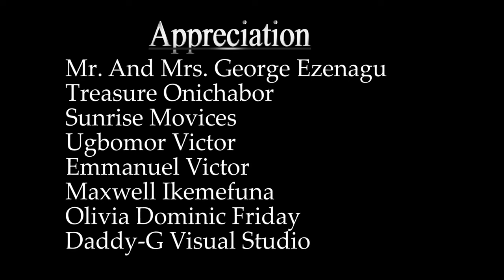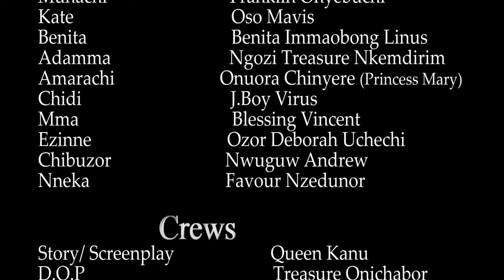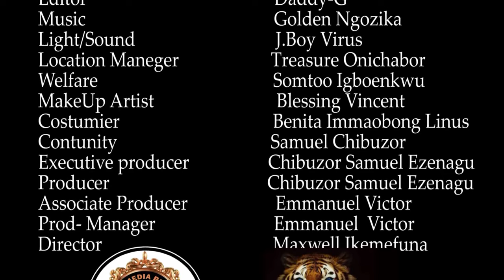Leave Everything Your Doing And Watch This Movie Powerful Prayerful Movie About God-Nigerian Movies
This Is A Powerful Prayerful Movie About The Power Of God is a powerful film that will touch your heart. This is a must-watch movie for everyone who wants to learn more about the power of God.

First-ClassTV#nigerianmovies#CANADA#JAMAICA#USA#UK#TRINIDADANDTOBAGO#africannigerianlatestmovies#ruthkadiri247